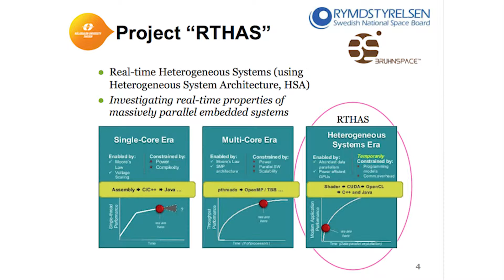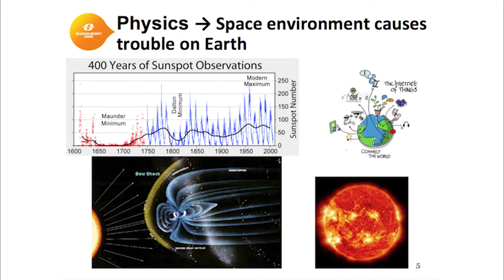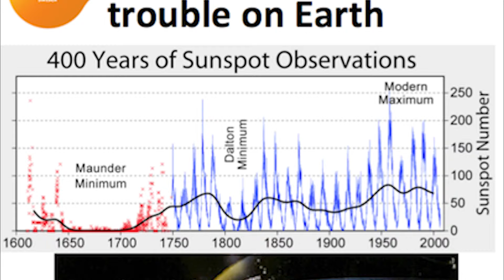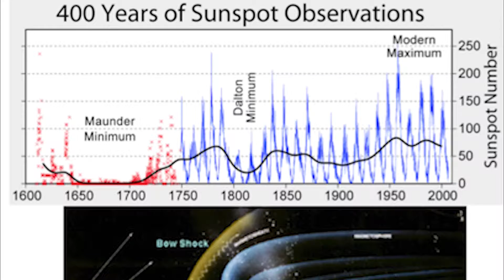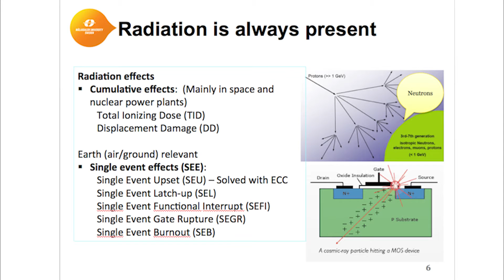Fredrik Bruhn på Addivas 10års jubileum 2016